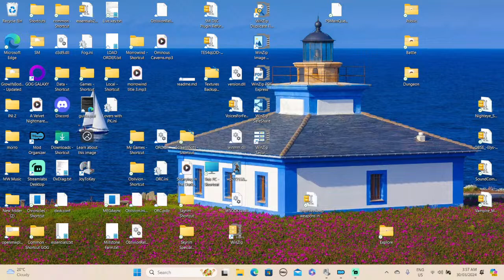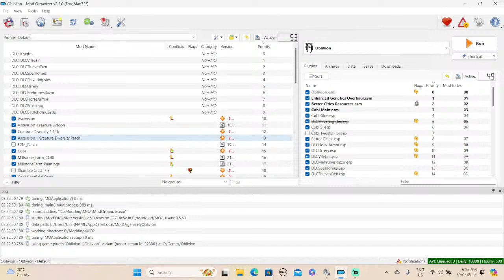Let's Play Elder Scrolls Oblivion Modded